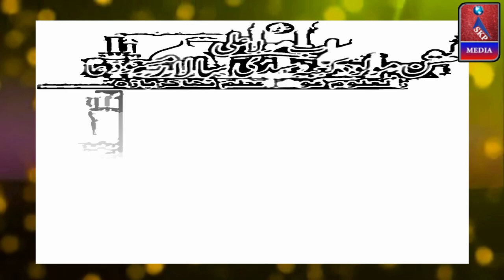Saddam Hussain, Naat , Mohammed Gaus, Darul Uloom Gaus e Azam, Jasn-e- Maulood -E- Kaaba